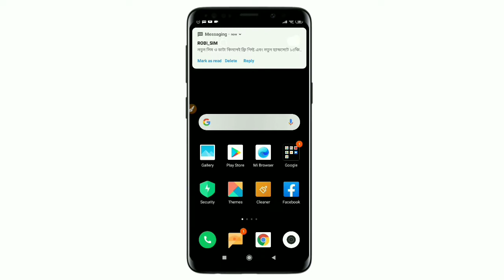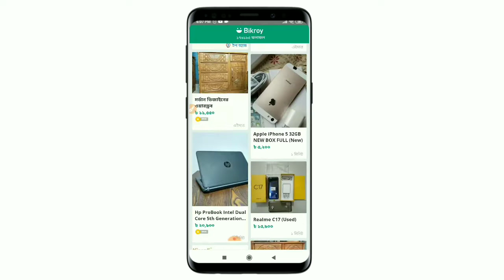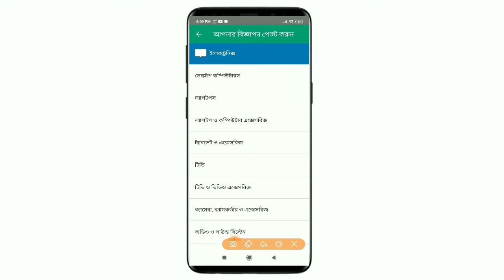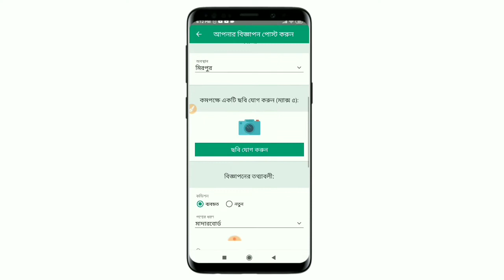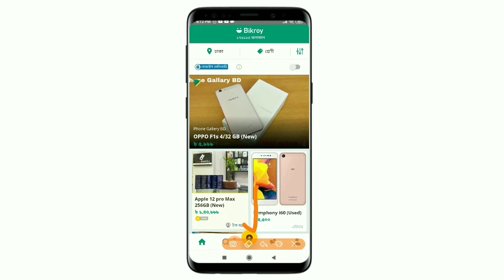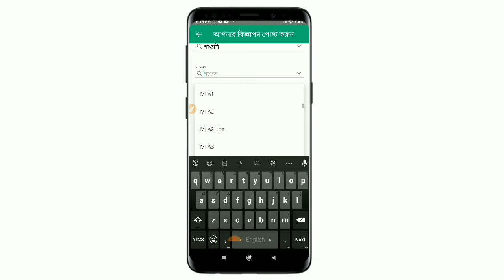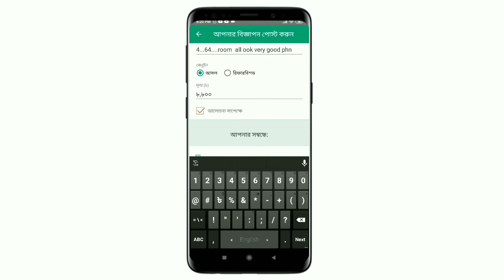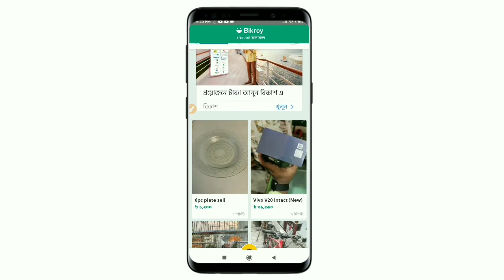100% সঠিক নিয়মে bikroy.com এ অ্যাড পোস্ট করুন মাত্র 2 মিনিটে || Tube Byte